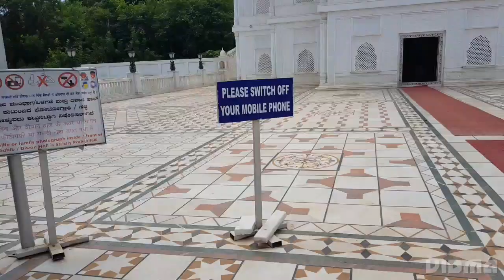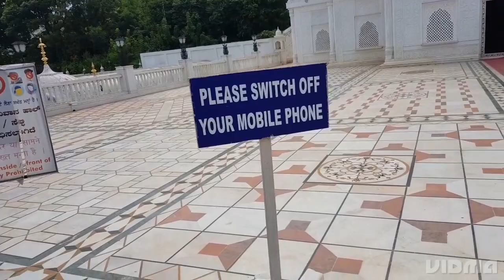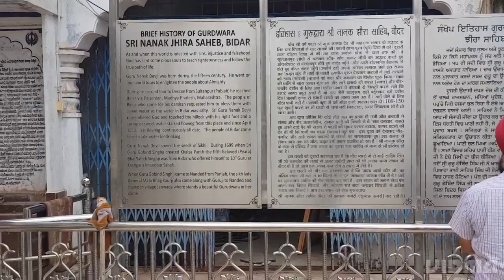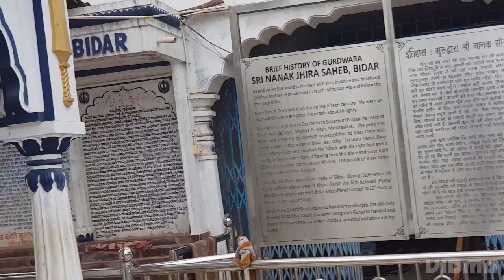Bangalore to BIDAR via Hyderabad | Vlog | India | Karnataka